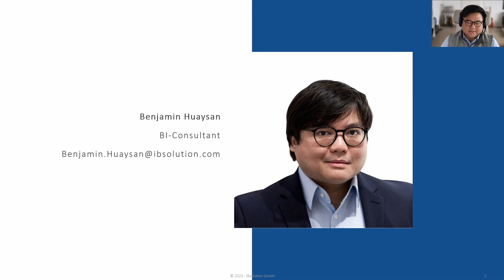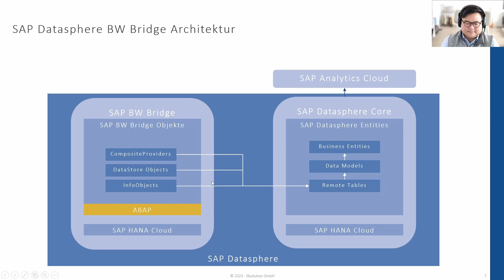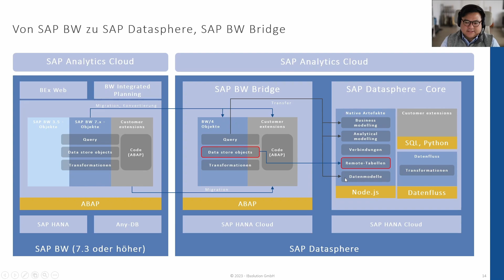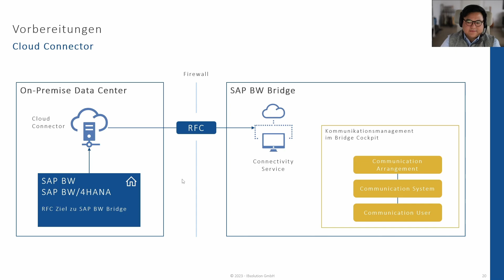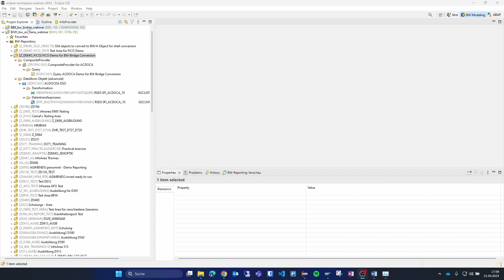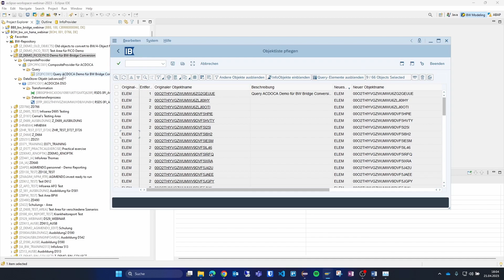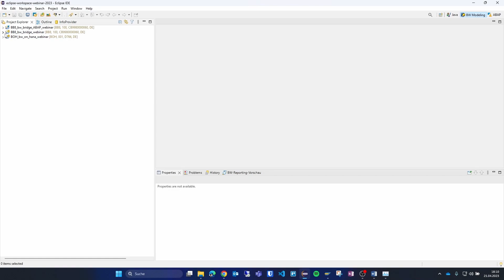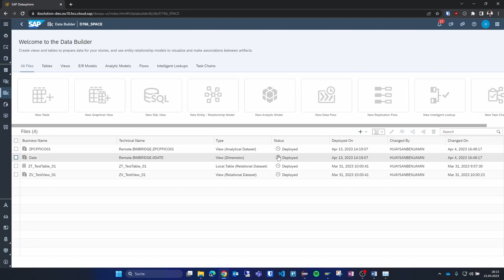SAP Datasphere, SAP BW Bridge - Ein Überblick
Inhalt:
In diesem Webinar werden wir uns mit der SAP Datasphere, SAP BW Bridge und ihrer Rolle bei der Integration von On-Premise SAP BW-Systemen in die Cloud befassen. Wir geben einen umfassenden Einblick in die Funktionsweise der BW Bridge und wie diese genutzt werden kann, um Objekte von On-Premise BW-Systemen in die Cloud zu übertragen. Des Weiteren beleuchten wir dabei die verschiedenen Ansätze einer Migration (Shell- vs. Remote).

Zielgruppe:
- BW-Entwickler
- IT-Mitarbeiter
- Datenarchitekten
- Data Analyst
- BI Analyst

Agenda:
- Einführung in die SAP Datasphere BW-Bridge
- Möglichkeiten der Migration
- Systemvorbereitung für die Migration
- Objekte von On-Premise BW in die BW-Bridge laden
- Live-Demo